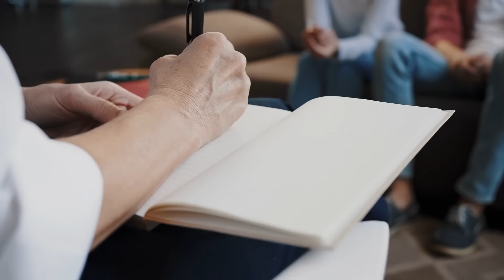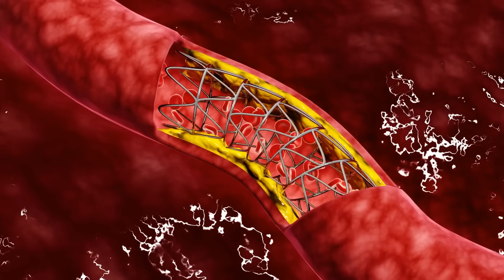Scientifically Proven Way to Improve your Erections Without Medication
Erectile Dysfunction is common especially to people who are getting old. But there is a way to cure ED without any medication! Watch as Dr. Rena Malik explains how to do it.

▶️Chapters:

00:00 Introduction
01:11 Aerobic Exercise
02:20 Results of the validated questionnaire in the study
03:17 Improvements of Exercise as compared to other medications
05:05 How can exercise improve sexual & erectile function?
06:18 How can exercise improve testosterone?
07:12 How can exorcise reduce stress?
07:33 Conclusion

Effect of aerobic exercise on erectile function: systematic review and meta-analysis of randomized controlled trials: